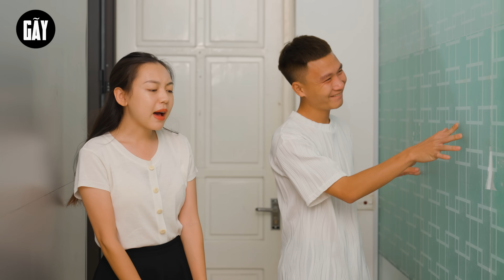TÌNH YÊU RẤT PHIÊU | Đại Học Du Ký Phần 395 | Phim Hài Hước Hay Nhất Gãy TV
► Kịch bản và đạo diễn :
► Fanpage diễn viên :
• Viral Videos
• Short Film
• Music Videos
• TVC
• Infographic & Animation Videos